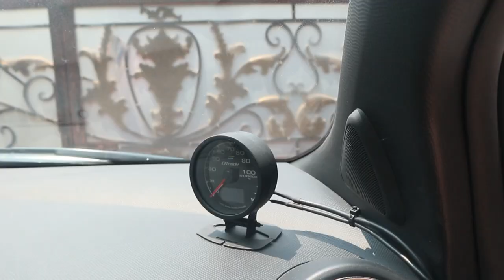Official Trailer: Yazid Syukrillah (HD)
Di video pertama ini gw memperkenalkan diri gw dan mobil kesayangan gw ini , Kira kira mobil yaris TRD Sportivo 2013 mau di apaiin ya ?